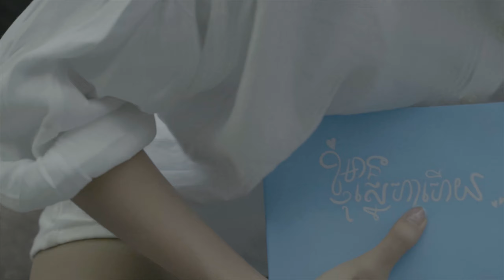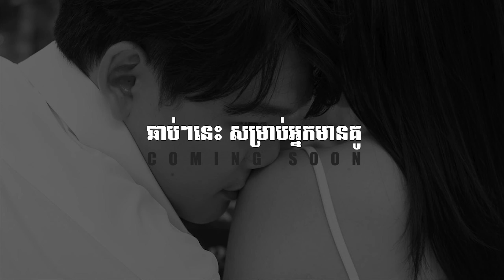[Official Lyric video] មីកំប៉ុង By ម៉ា ច័ន្ទបញ្ញា (MCP)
មីកំប៉ុង
អូនរើសយកគេ មាសមេធ្លាប់គិតបងអត់?
បងក្រតែមិនកម្សត់ បើហត់ស៊ូនឿយជាមួយគ្នា
តែបើដឹងមុន ឈប់ស្នេហ៍ដូចសុំឈប់តាក់ស៊ី
មីឆុងធ្លាប់បញ្ចុកគ្នា ស៊ូចែកនឹងសត្វចិញ្ចឹម។

ខំយកម្ជុលដេរ យកប៉ះថ្នេរស្នេហ៍ដែលរហែក
វណ្ណៈចាប់ផ្ដើមបែងចែក ស្មានតែមានក្នុងរឿងភាគ
ដល់មកប៉ះខ្លួនឯង ពិបាកចុងទ្រូងមួលរាគ
កម្សត់ក្ដៅមិនត្រជាក់ ដូចឆ្លងជម្ងឺខូវីត។

គ្រាលំបាកមីឆុងតែងតែសំខាន់
មិនដែលចេះរើសប្រកាន់
សំខាន់មានអីញាំនោះ
តែពេលនេះ ទោះជូនលុយក៏បងខុស
ពេលជួបអ្នកថ្មីប្ដូរអស់ កូនក្រមុំបងមិនមែនជីវ៉ា..

លើកសម ញាំមីកំប៉ុងទឹកភ្នែក
បាត់អូនអ្នកធ្លាប់ប្រកែក
ធ្លាប់ឆុងអោយញាំជួសបាយ
លើកថ្ងៃលើកខែលើកខ្ទង់ចំណាយ
ស្រីមីកំប៉ុងក្លែងក្លាយ អូនការឈ្មោះគូនឹងគេ។

ផ្អែកលើសាច់រឿងពិតរបស់តារាYoutubeម្នាក់...
Based on the true story from A famous man of Vloger...